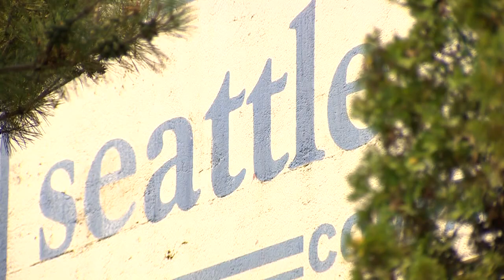Seattle considers RV encampments plan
The Seattle City Council may soon consider legislation which would open up wide swaths of the city to RV encampments. It's part of a draft ordinance which has been circulated at City Hall.